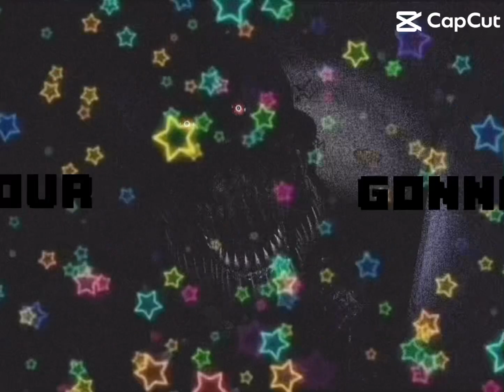FNAF 4 edit